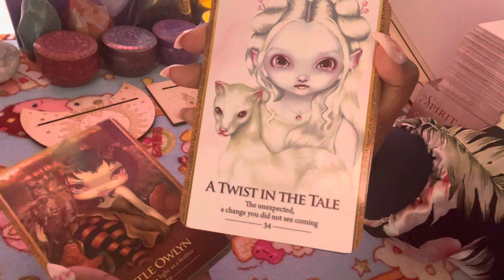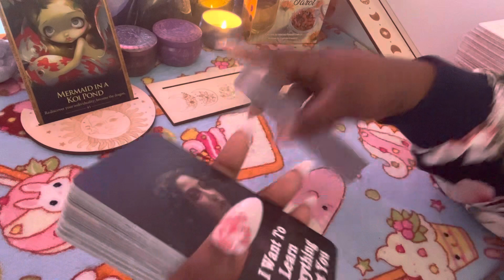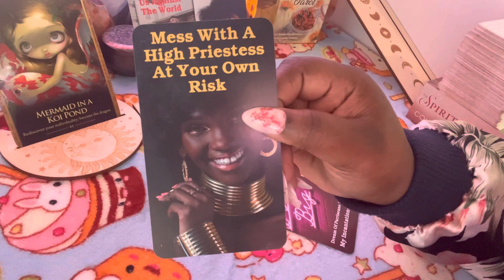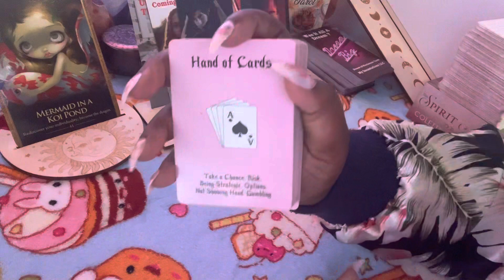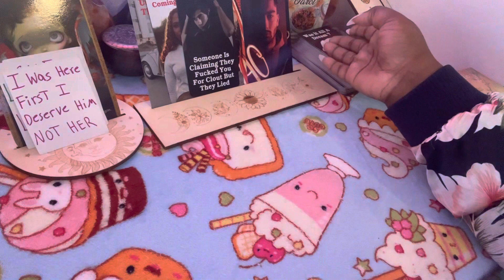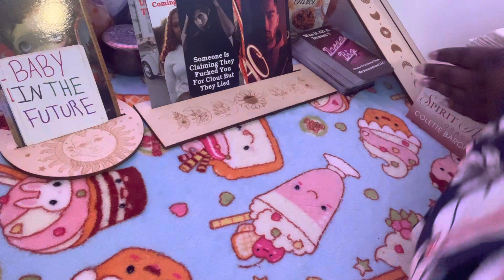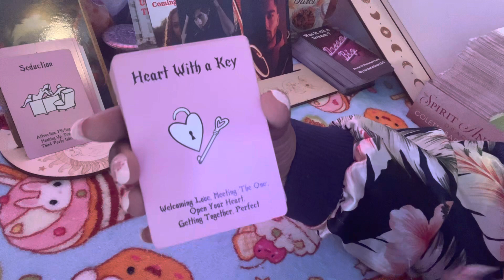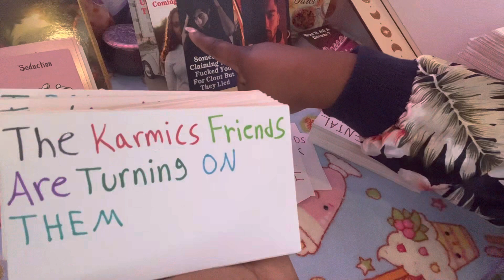Aquarius☀️Rediscovering Urself🪞Making Positive Changes💛Judgemental Parents✨& Unconditional Love♥️